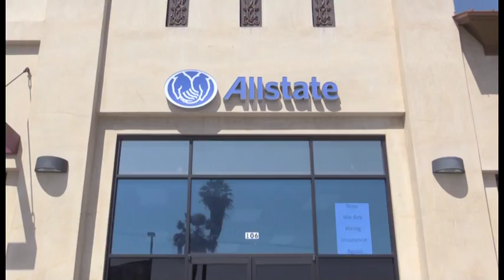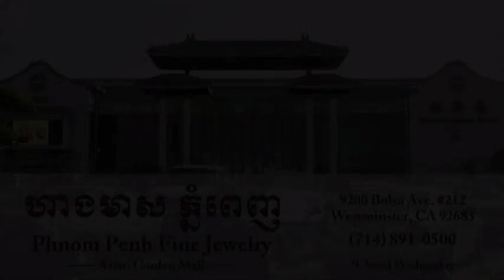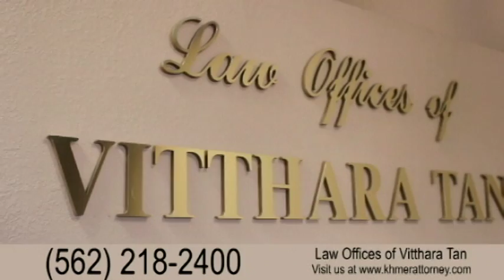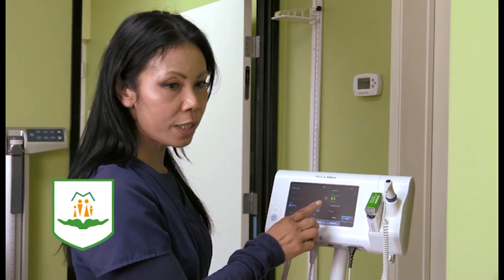OUR HEALTH IS FIRST EPISODE 23